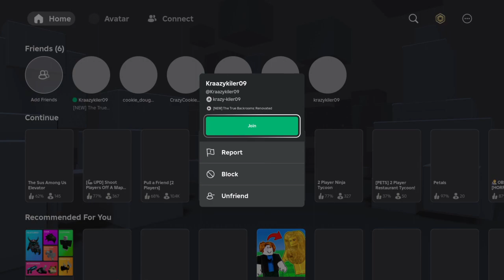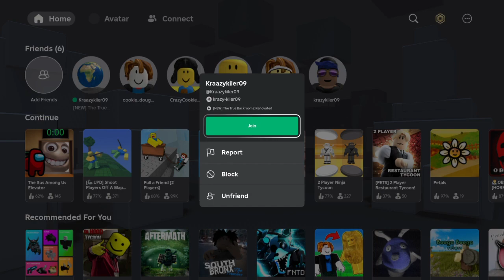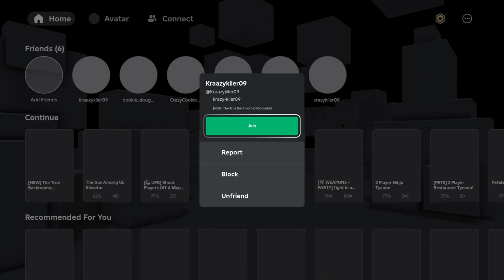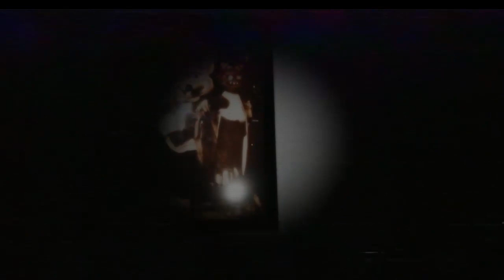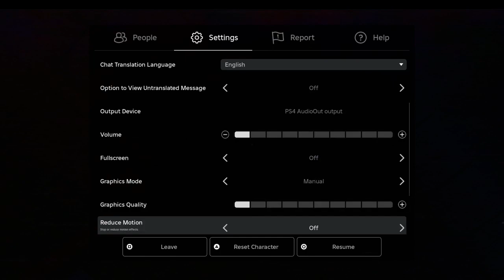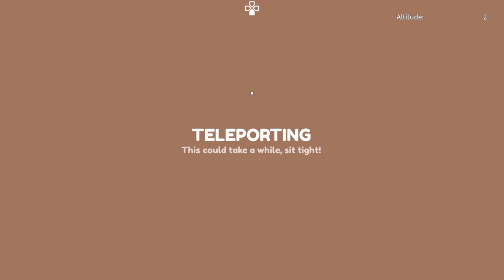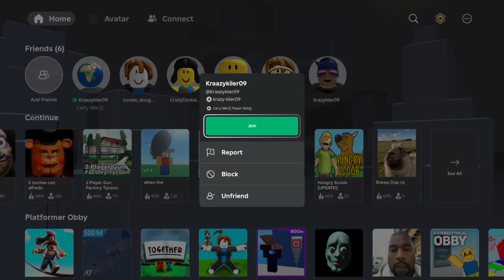Two idiots OOF #4 [29/6/2024]